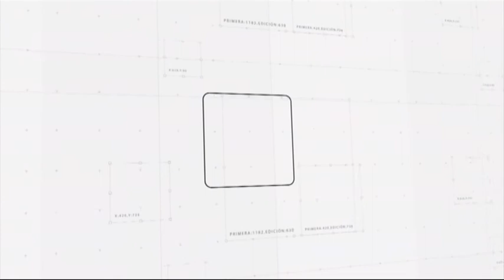Primera Edición - Martes, 27 de Octubre 2P